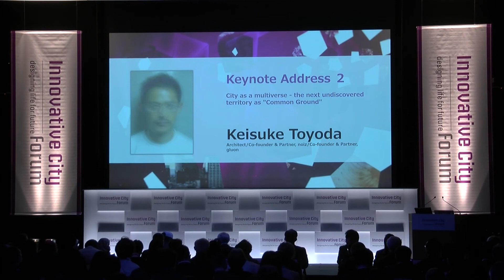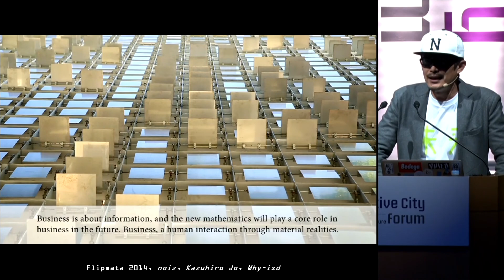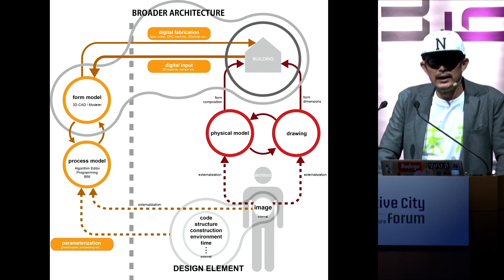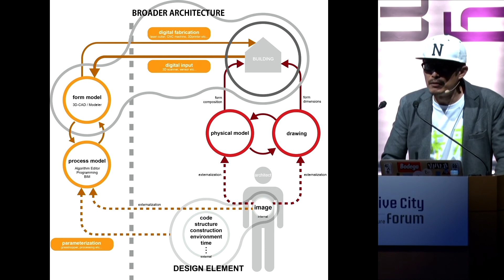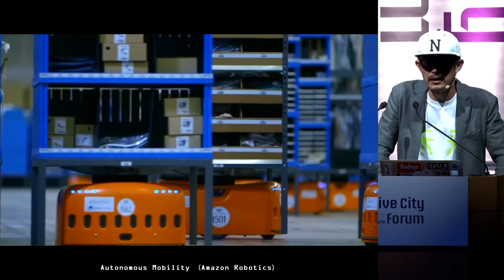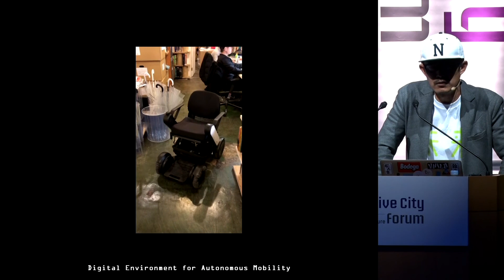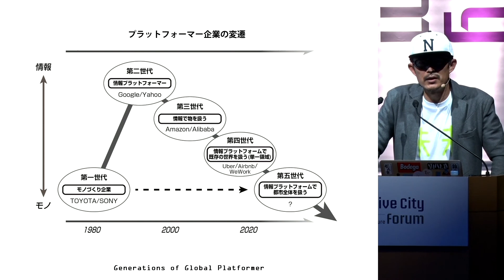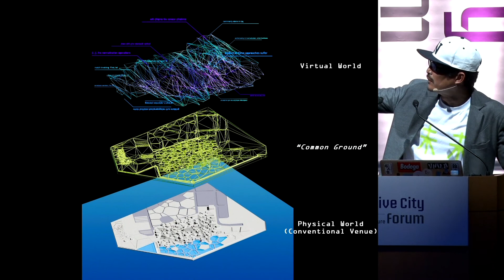【ICF2019】Keisuke Toyoda “City as a multiverse - the next undiscovered territory as "Common Ground” -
Keisuke Toyoda（Architect/Co-founder & Partner, noiz/Co-founder & Partner, gluon）